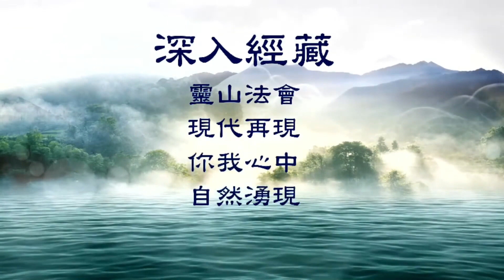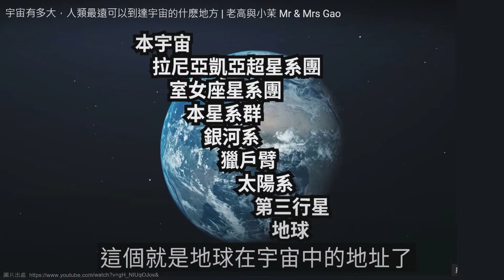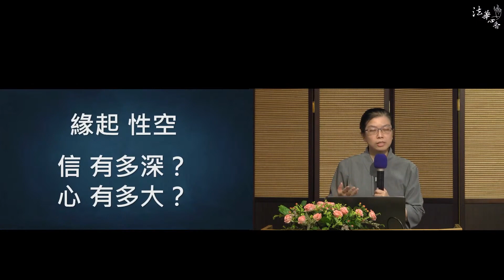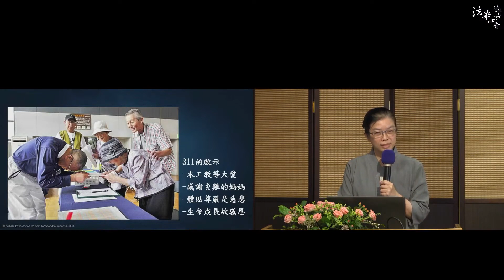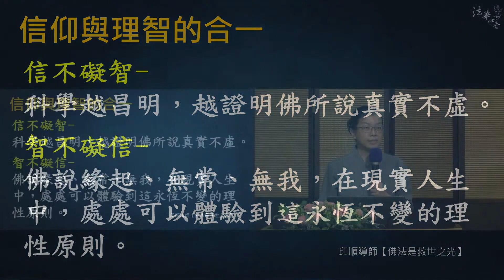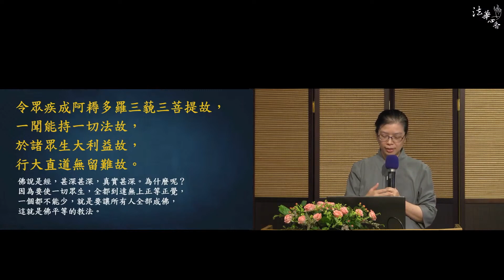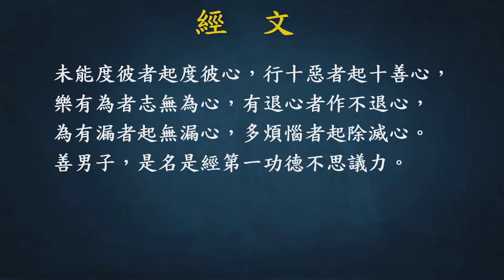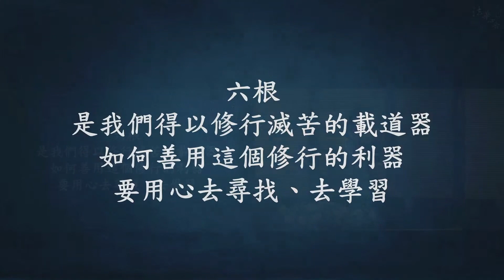深入經藏 無量義經 十功德品一 張美娟靜一20220915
01深入經藏 無量義經 十功德品一 張美娟靜一20220915